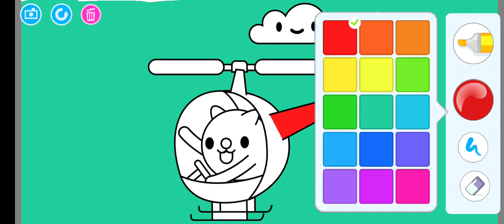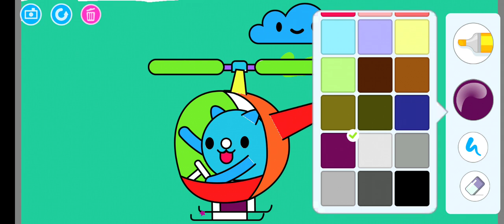Drawing For Kids | Learning about Colours | Best Knowledge about colour For your Kids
Welcome to [Nawed Gamer], the home of gaming enthusiasts! Here, you'll find everything you need to feed your gaming addiction, from the latest news and reviews to gameplay walkthroughs and strategy guides. Our team of expert gamers is always on the lookout